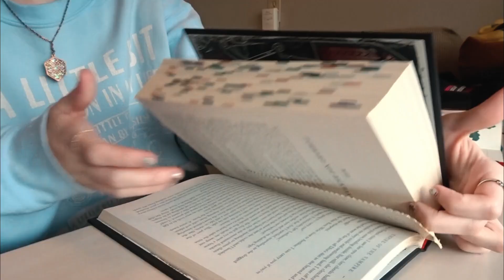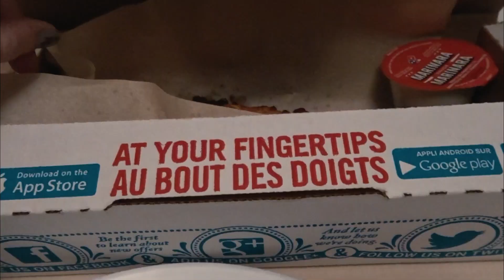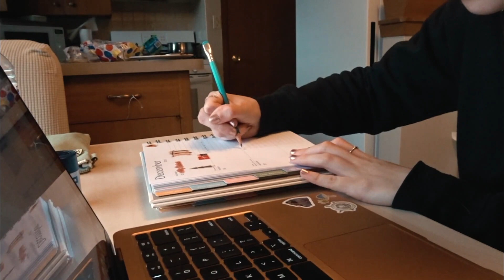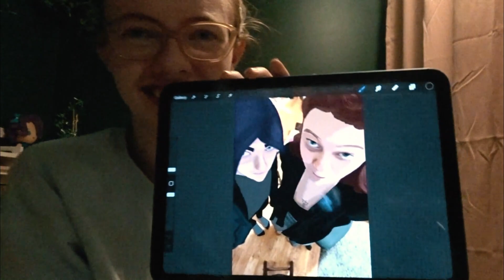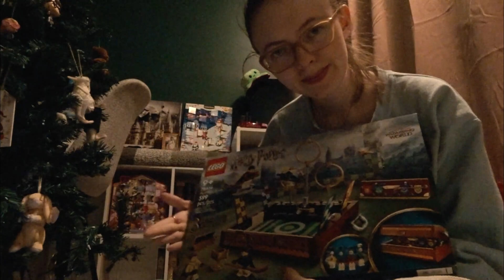Birds (Christmas) Studio Vlog 03 | Last Week of Term & Reading | Eirelynbird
Welcome to todays video! During this video I am finishing off my last week of term for this years as well as doing lots of reading, prepping for Christmas and building some lego!

See you all in my next video BYEEEEE :)